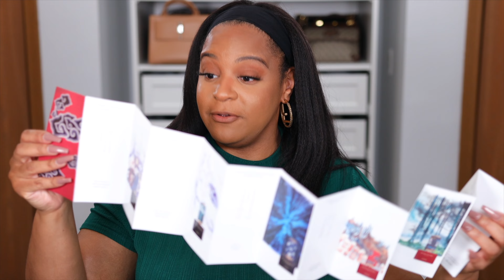Memo Paris Marfa First Impression | Lavishly Chi Chi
So if y'all been rocking with me for a min you know I did a first impression video on a few niche perfumes by Memo Paris. Little did I know they would slide in my DM's on instagram and offer to send me something so imagine my shock when I saw not only a full bottle of Memo Paris Marfa, they also sent me samples from their sister company Floraiku, a Japanese inspired fragrance house I'm truly thankful to Memo Paris for. sending me such a lovely gift.

Chi Chi

Deets:
In Case You Missed It
Memo Paris First Impressions Video

Neiman Marcus*

FTC: I purchased everything with my own money unless stated. Above all else my opinions are ALWAYS my own.